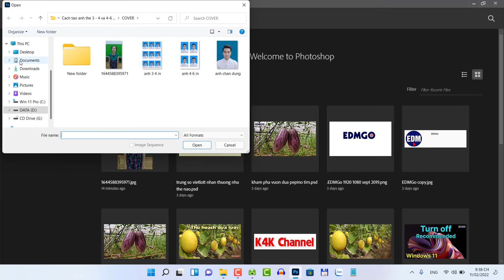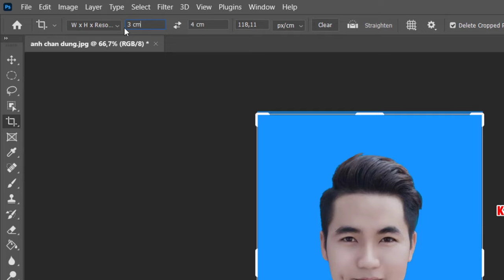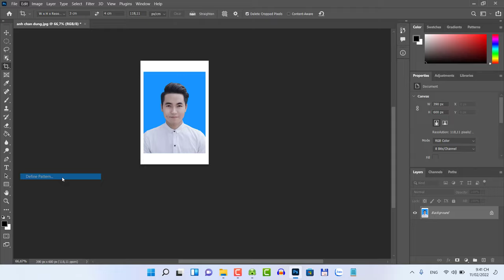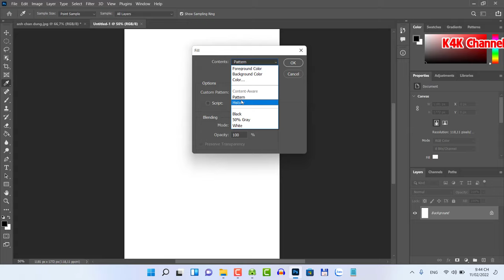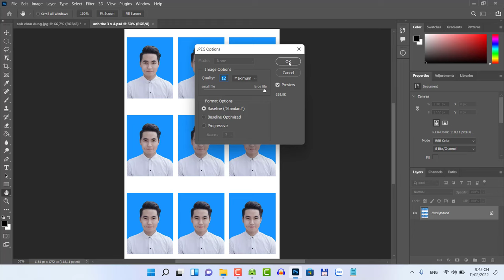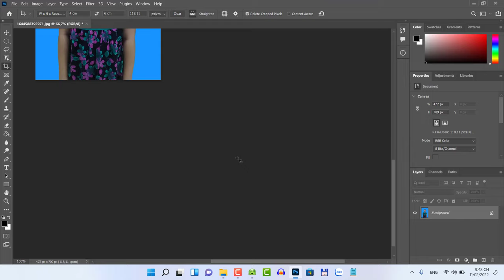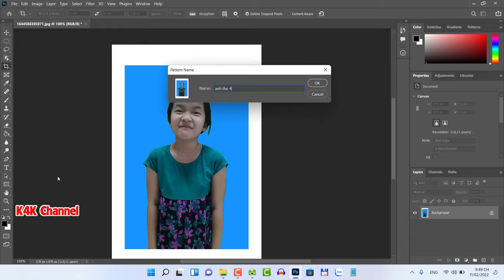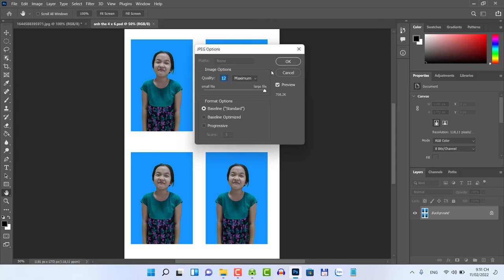CÁCH TẠO ẢNH THẺ 3x4 VÀ 4x6 BẰNG PHOTOSHOP ĐƠN GIẢN TẠI NHÀ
How to Easily make a 3x4 / 4x6 photo size.
Hướng dẫn chi tiết từng bước tạo ảnh thẻ bằng Photoshop mới nhất.

Tạo ảnh thẻ 3x4 [00:42]
Tạo ảnh thẻ 4x6 [06:25]